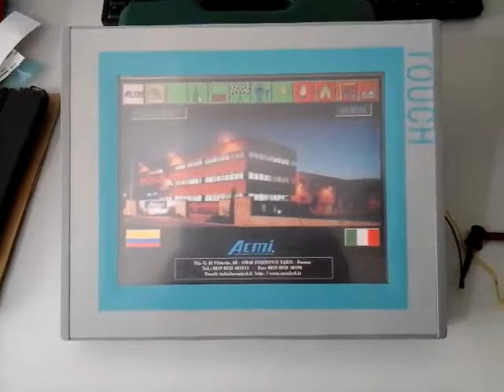CO16100058 SIEMENS tipo:6AV6643-0CD01-1AX1